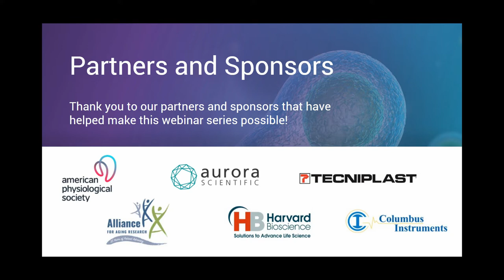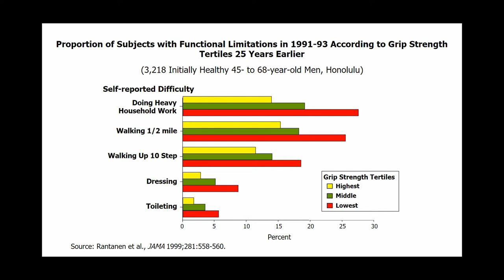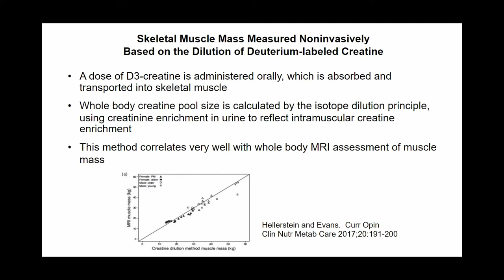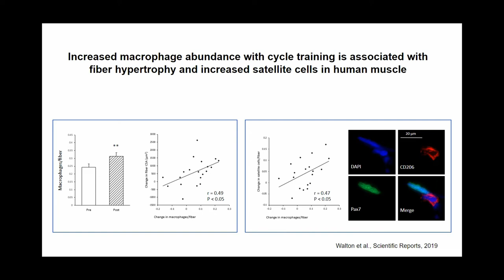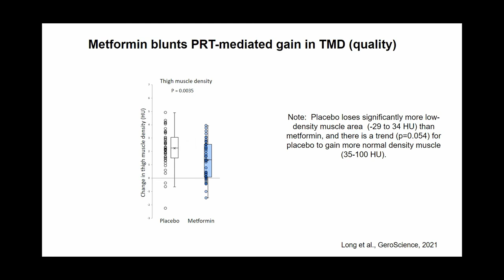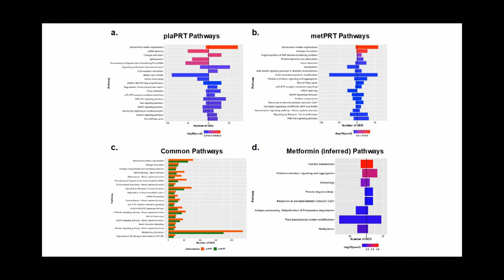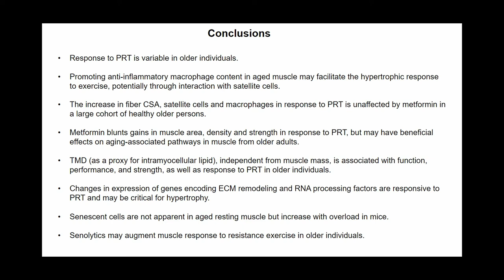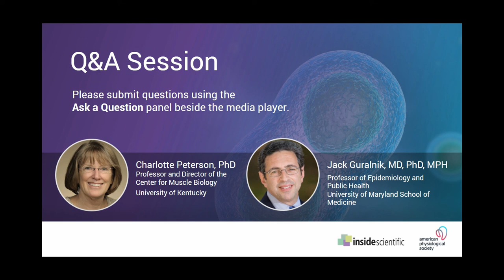The Challenges of Sarcopenia: Definition, Underlying Mechanisms, Interventions, and Outcomes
During this webinar, Drs. Peterson and Guralnik will discuss sarcopenia, the physiological mechanisms underlying the disease, and the current avenues of treatment and assessment that are being researched and developed for patients.